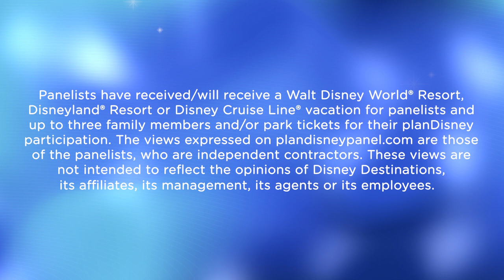Tips For Selecting Your Next Disney Resort | planDisney Podcast - Episode 5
Pack your bags and get ready to check in to a Disney Resort hotel on this month’s episode of the planDisney Podcast! Join host Amiyrah Martin and planDisney Panelists Amy K. and Julie P. as they share insights on selecting the perfect Walt Disney World Resort or Disneyland Resort hotel for your travel party and break down the unique offerings on each coast.

Stay tuned for an interview with a Disney Chef to learn what goes into creating diverse and flavorful menus for dining experiences, from quick service to signature dining, at Disney World resorts.

To learn more about Disney Resort hotels, check out the planDisney PocketGuides

0:00-3:10 Meet the planDisney Panelists
3:10-10:56 Walt Disney World Resorts – Overview
10:56-14:09 Walt Disney World Resorts - Benefits
14:09-18:11 Walt Disney World Resorts - Dining
18:11-22:12 Walt Disney World Resorts - Recreation and Pools
22:12-27:33 Interview with Chef Christine, Culinary Director of Resorts, Walt Disney World Resort
27:33-33:44 Disneyland Resorts - Overview and Benefits
33:44-36:22 Disneyland Resorts - Recreation and Activities
36:23-37:15 Mobile Check-In
37:15-39:02 Grand Californian Hotel & Spa - Tenaya Stone Spa
39:02-42:13 Disneyland Resorts - Dining
42:13-43:23 Disneyland Resorts- Pools
43:23-44:26 Vacation Planning Resource- planDisney Pocket Guides
44:26-46:50 Lightning Round Questions!
46:50-48:33 Visit planDisney.com